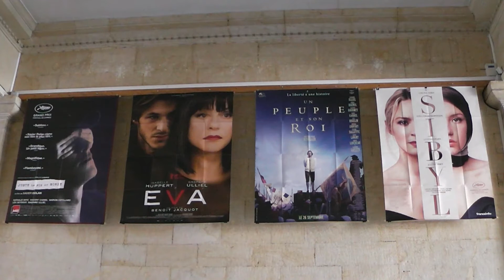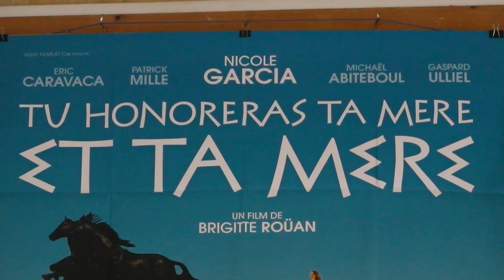Film Expo CRIC Gaspard Ulliel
A l’occasion de la disparition de l’acteur Gaspard Ulliel, le Centre de Ressources Iconographiques pour le Cinéma des Amis du Musée de Pontarlier a souhaité lui rendre hommage à travers une exposition d’affiches de ses films. Celle-ci se déroule dans le Hall de l’Hôtel de Ville de Pontarlier du 2 au 26 février.